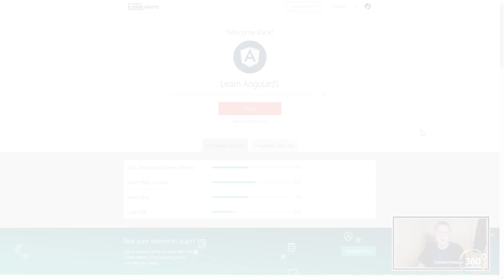COMING SOON - AngularJS CodeCademy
Brief video going over Return Largest Numbers in Arrays Bonfire  Intermediate Algorithm Scripting JavaScript FreeCodeCamp.com.